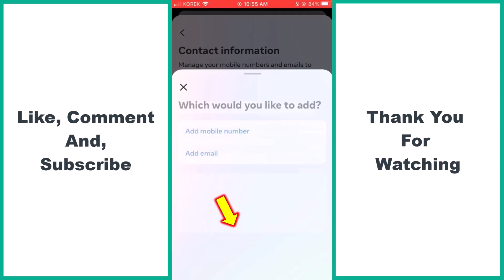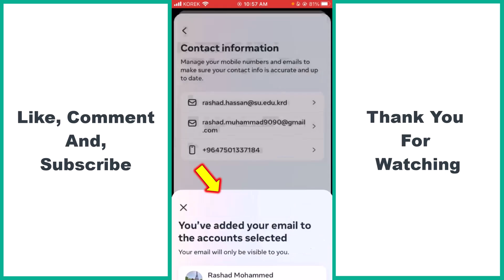How To Change Email Address On Facebook [2025]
This step-by-step tutorial will guide you through the process quickly and easily.

Learn how to:
- Ensure your email is verified for uninterrupted access to your account.

This guide is perfect for anyone looking to manage their **Facebook settings**, enhance account security, or simply update personal information. Stay in control of your online presence and ensure your **Facebook account** remains secure.

Watch the video now and take charge of your **Facebook account settings** today! 🚀